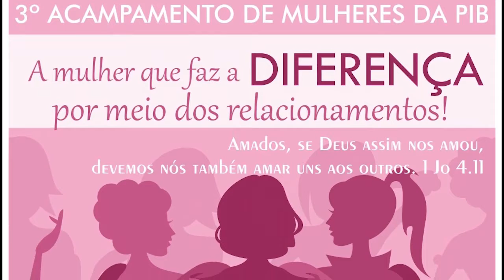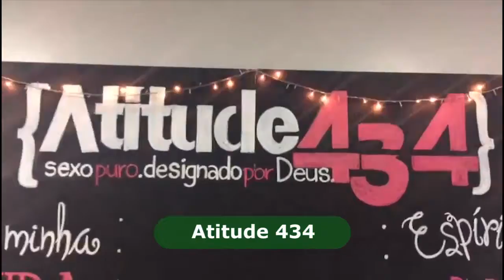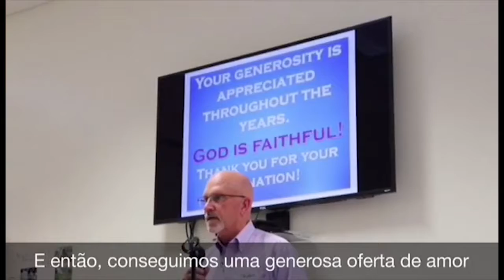PIB em Teresina | INFORMA PIB (17/06/18)